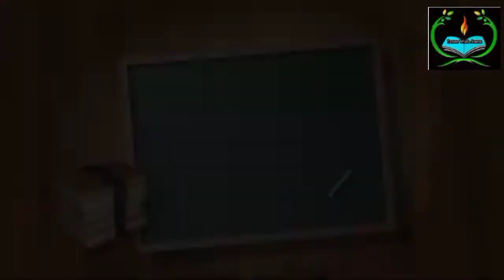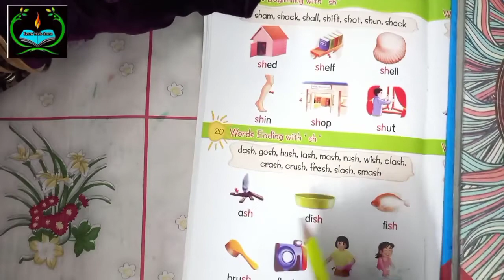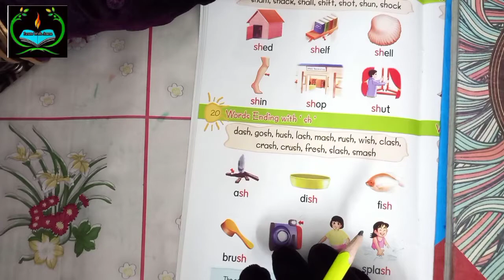اگر آپ انگلش کی ریڈنگ سے پریشان ہیں تو یہ سیریز آپ کے لیئے ہے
Dear Mothers & Teachers through my this English Phonics Series you can come to know how can you keep better English Pronounciation of your kids.I can try my best to guide you how can we improve English syllabication of kids in easy way.So keep with me.Thanks
About Learn With Amna
This channel is specific for guidance To mothers & teachers about new educational techniques related from pre - Nursery to Elementary classes & also about to tell the mothers how can they teach their kids in home easily.How can elders students improve their urdu writing special related to India &other countries.Through my content those students will get guidline about Basic Urdu Writing Rules that are weak In Urdu due to studying in English Mediuam schools. So keep with me to gain some thing new.Through My Content teachers can also get guidline about making TimeTable and study schedule.So Its not for Kids,This Channel Is Only For Newly Tutors,Mothers &Teachers.